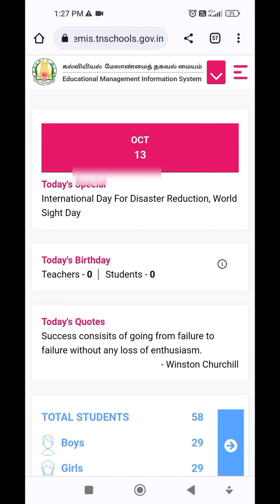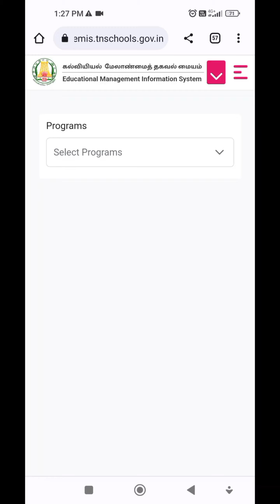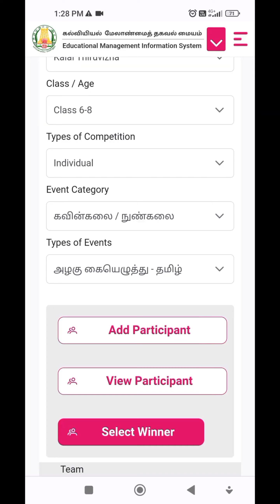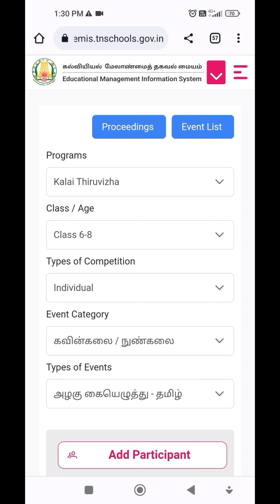KALAI THIRUVIZHA WINNERS SELECTION | கலைத் திருவிழா வெற்றியாளர் தேர்வு | EMIS UPDATE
🌺 *கலைத் திருவிழா |  WINNERS SELECTION ENABLED | EMIS UPDATE*

▪️ பள்ளி அளவில் நடைபெற்ற போட்டியில் ஒவ்வொரு பிரிவிலும்

🥇முதலிடம்
🥈இரண்டாமிடம்
🥉மூன்றாமிடம்

🌻 பிடித்த மாணவர்களின் விவரங்களை EMIS வலைதளத்தில் WINNERS UPDATE செய்வதற்கான வழிமுறை

 *குறிப்பு:*
🪷 1-5 ஆம் வகுப்பிற்கு வெற்றி பெற்ற மாணவர்களின் படைப்பிற்கான கூகுள் ட்ரைவ் லிங்கினை EMIS வலைதளத்தில் பதிவேற்றம் செய்ய வேண்டும்.